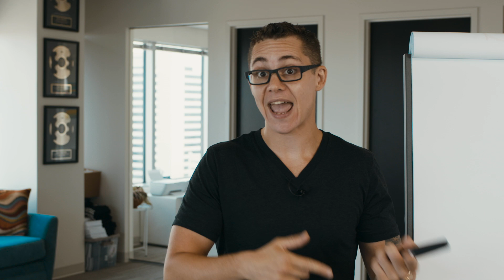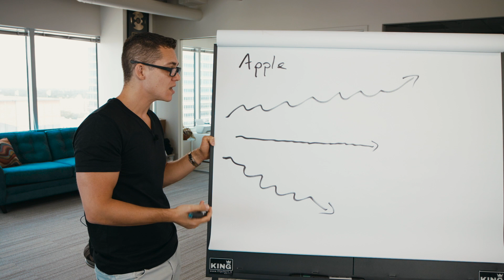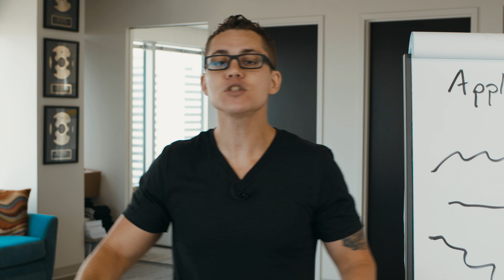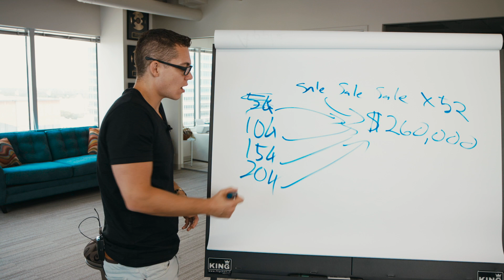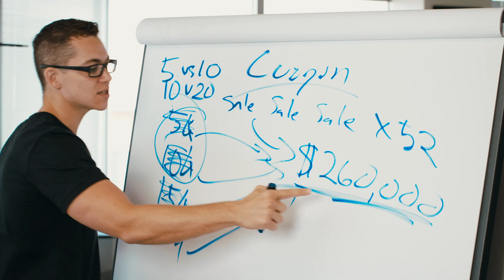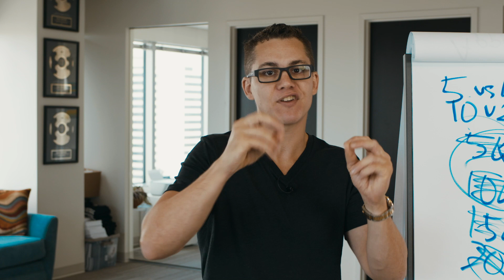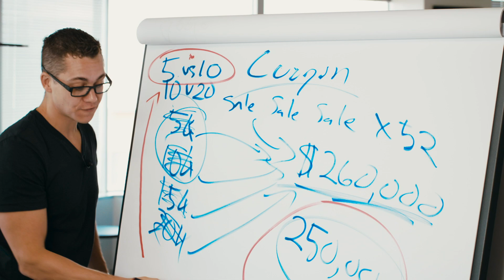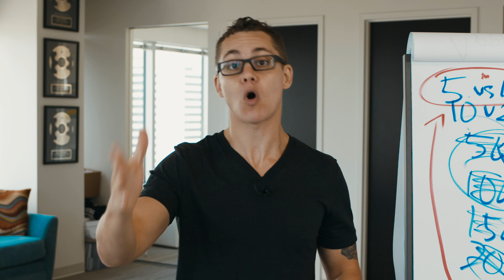Price Increase Objections For Your Online Course or Coaching Program | Dan Henry